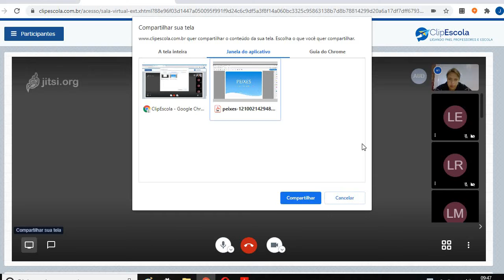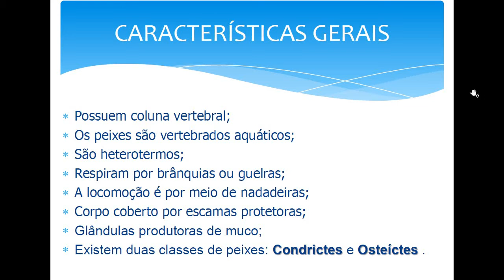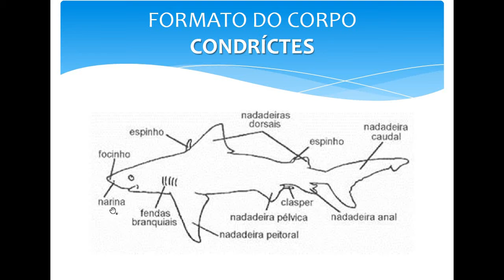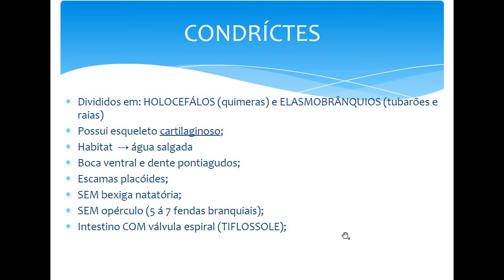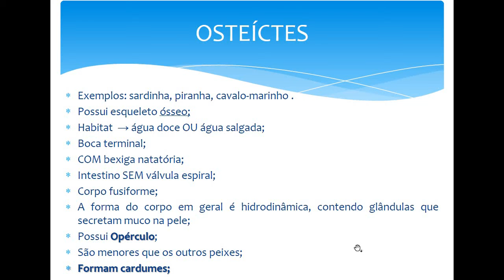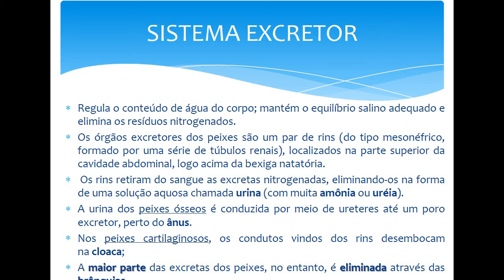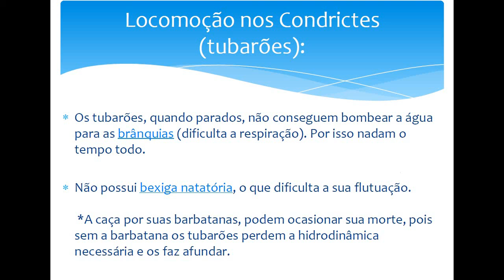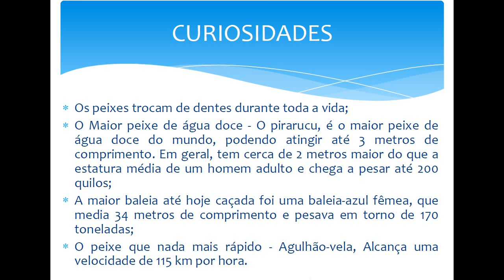03/07 Biologia 2º EM - Condríctes e osteíctes.